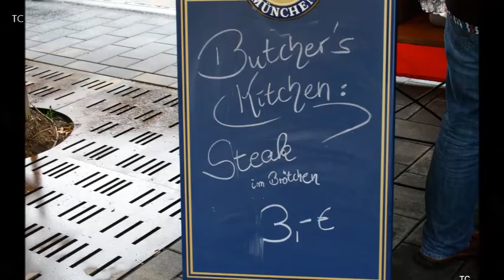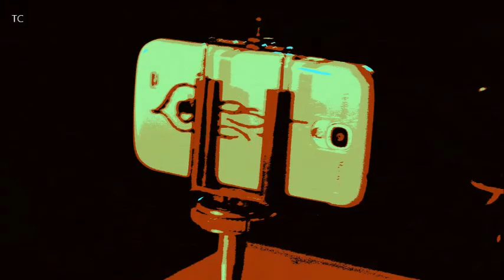8 Jahre Butcher´s - am 30.4.2015 war die Party ... der absolute "Knaller" !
... fantastisch organisiert, fantastische Stimmung, fantastische Band  ... einfach nur genial ! Bei den Audioaufnahmen der Band stieß allerdings mein Handy an seine Grenzen ... egal, seht selbst ...